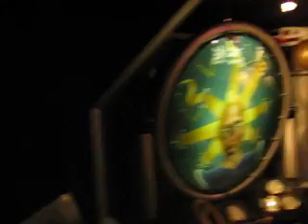TTA POV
A TTA POV at WDW's MK. Acronyms are fun.